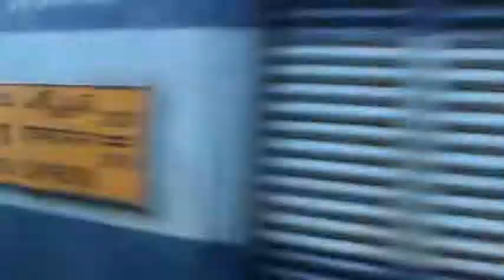Extremely dangerous WDP4D Guntur Vikarabad PALNADU thunders past WDP4D Lingampalli Vizag JANMABHOOMI